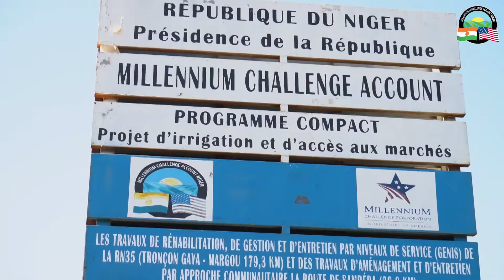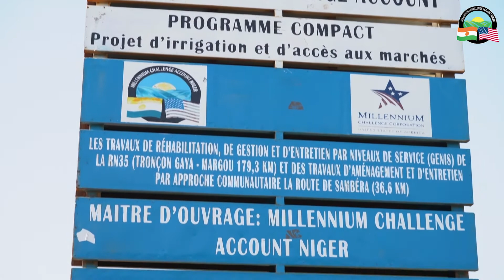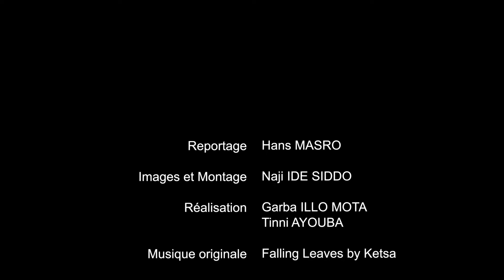Mission Communication routes septembre 2022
Les travaux de routes du Compact du Niger seront bouclés dans les délais impartis, selon l'entreprise SATOM en charge de la réhabilitation de la RN7, RN35 et de la route rurale de Sambéra, dans la région de Dosso.
L'équipe Communication de MCA-Niger s'est déportée sur le terrain du 12 au 16 septembre pour constater de visu l'évolution vertigineuse des travaux. Reportage à Dosso.